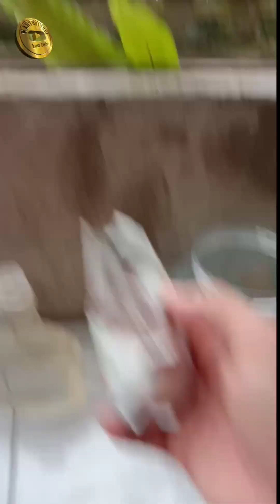di gantung terbalik juga harus di pupuk@way channel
cara pemberian pupuk pohon cabe rawit terbalik@way channel